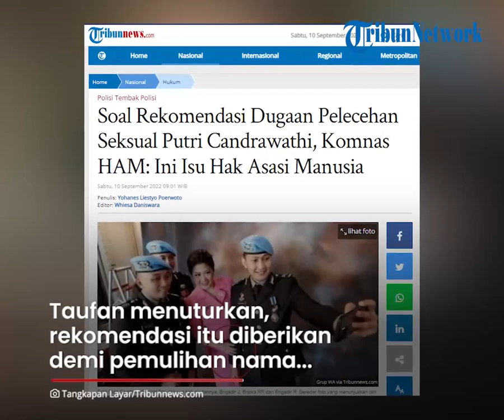Komnas HAM Pertahankan Rekomendasi Dugaan pelecehan Seksual, Ini Isu HAM Harus Diungkap Kebenarannya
TRIBUN-VIDEO.COM - Komisi Nasional Hak Asasi Manusia sebut rekomendasi dugaan pelecehan seksual sebagai isu HAM yang harus diungkap kebenarannya.

Hal itu disampaikan oleh ketua Komnas HAM, Ahmad Taufan Damanik, pada Jumat lalu.

Meski Putri telah dijerat pasal pembunuhan berencana, namun menurut Komnas HAM, rekomendasi pelecehan seksual tetap harus dibuktikan.

Menurut Taufan, rekomendasi tersebut bukan tentang pengungkapan motif kasus pembunuhan berencana, melainkan karena isu HAM.

Taufan menuturkan, rekomendasi itu diberikan demi pemulihan nama Brigadir J yang diduga melakukan pelecehan terhadap Putri.

Oleh karenanya, pihak Komnas HAM menilai bahwa dugaan pelecehan tersebut perlu dibuktikan oleh polisi.

Taufan juga menganggap rekomendasi ini merupakan hal baik demi kepentingan Brigadir J saat persidangan. (Tribun-Video.com/Tribunnews.com)

Artikel ini telah tayang di Tribunnews.com dengan judul Soal Rekomendasi Dugaan Pelecehan Seksual Putri Candrawathi, Komnas HAM: Ini Isu Hak Asasi Manusia,